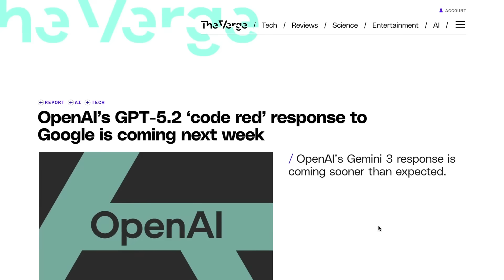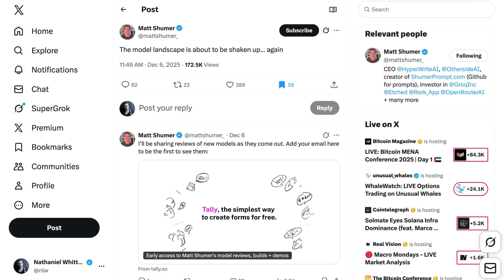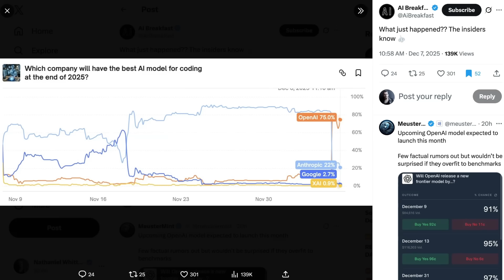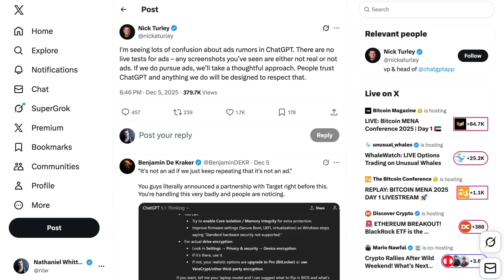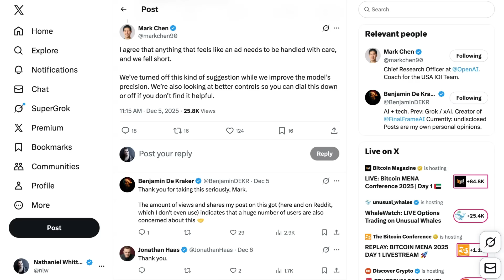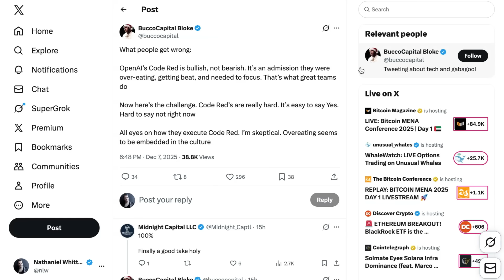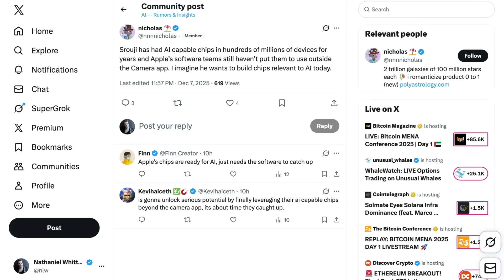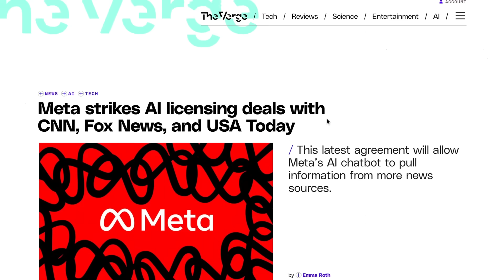Is GPT-5.2 "Garlic" Coming This Week?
Insider chatter suggests OpenAI may be preparing a GPT-5.2 release as early as this week with theinternal codename: “Garlic.” Today’s headlines episode breaks down the stakes for OpenAI.